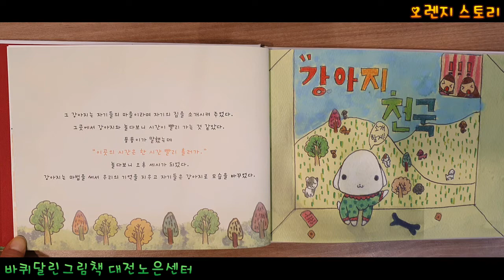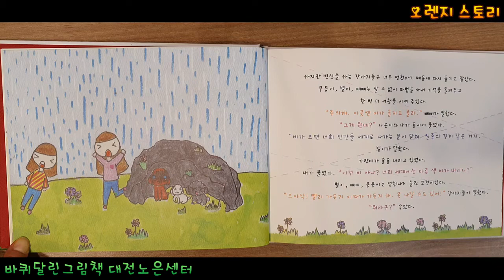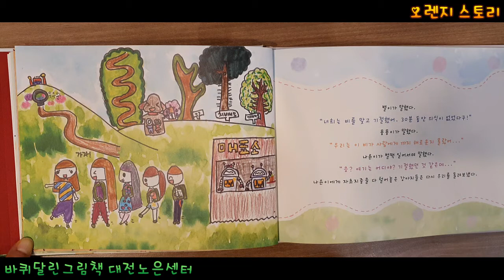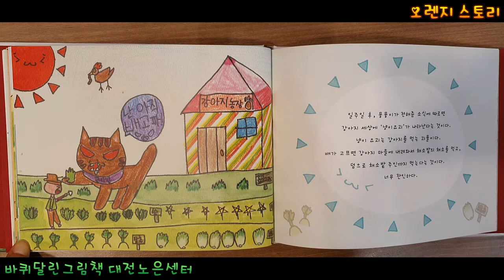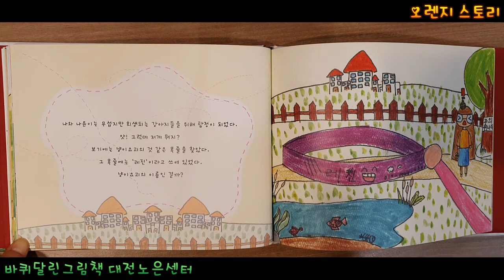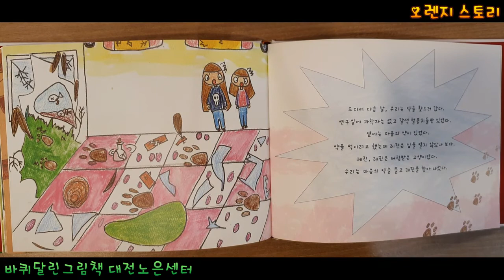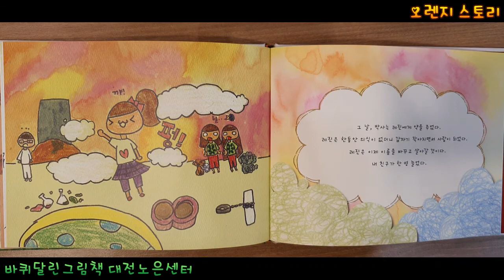초등학생의 그림동화책 만들기/창작활동/바퀴달린그림책 대전센터.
혜성이네가 기르는 강아지가 주인공이에요.
강아지가 포털을 열고 자기네 세계와 인간세계를 드나드는 기발한 아이디어.
내 친구가 한 명 늘었다.

그림동화책만들기 문의는 오픈 카톡으로 연락주세요